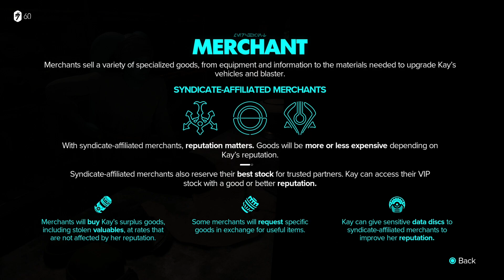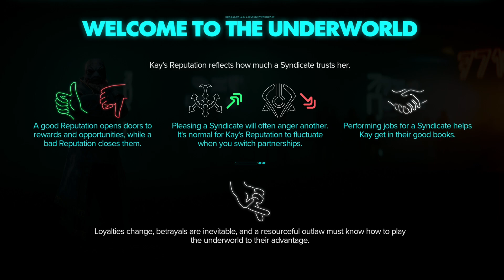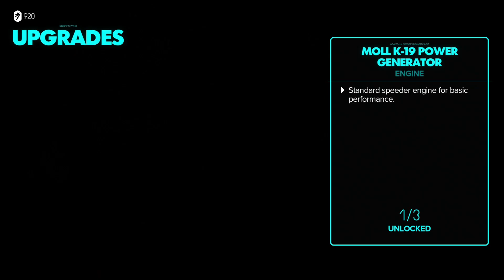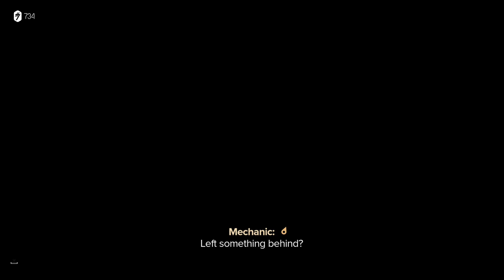Star Wars Outlaws - Part 1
They finally patched out the instant fail stealth sequences, so it's time for me to become an Outlaw.